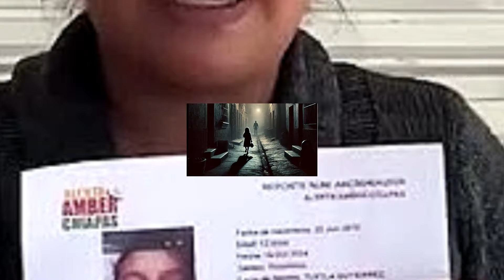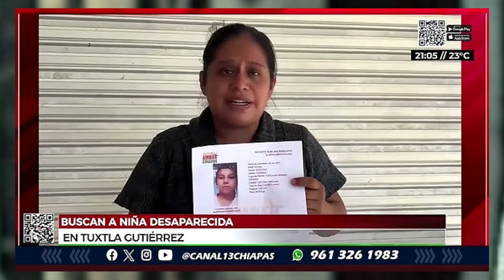Terror en Chiapas: El Caso Liliana Marroquín y el Sospechoso que Conmociona al País